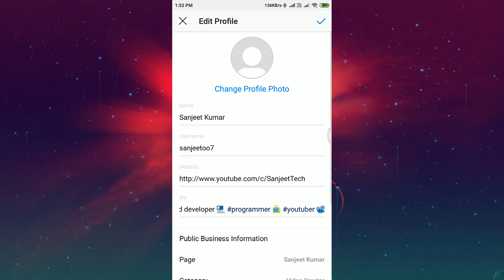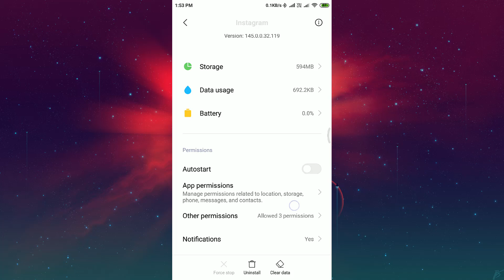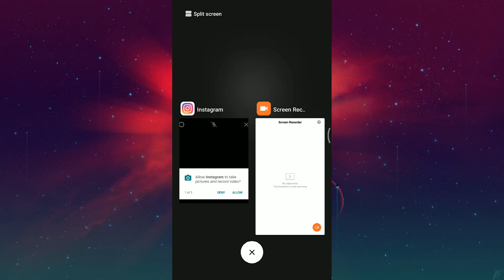Instagram Profile Picture not Changing (Fix) | Instagram DP Change Problem (Fixed 2024)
FIX: Instagram Profile Picture Error | Sorry we couldn't Update your Profile Picture problem

Hello, guys in this video I will show you how we can fix Instagram Profile Picture Error like Sorry we couldn't Update your Profile Picture problem.

👉RUFUS: How To Make Bootable USB Of Windows 10 (Rufus 3.10) | Windows 10 May 2020 Update!